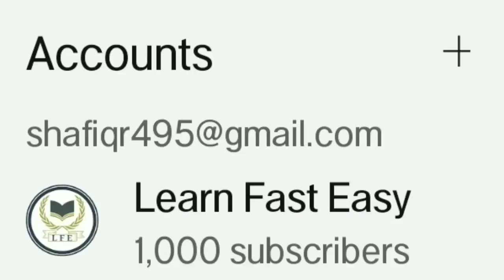Poems that children should know... (part-22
Voice Over : Archive.org
Background:Pexels
Editor:kinemaster